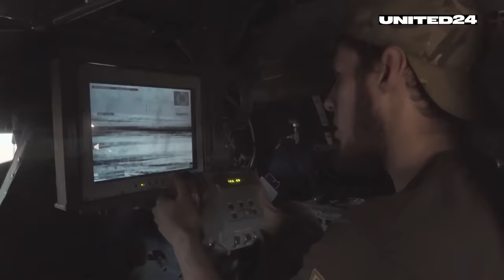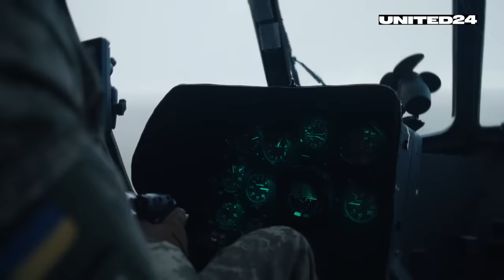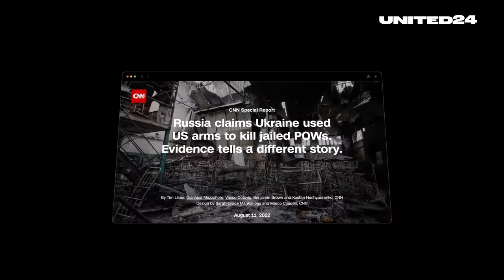What is the Azov Brigade? The Battle For Mariupol Is Not Over. United24 media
A formation of volunteers that has become one of the toughest in the world. Fighters that kept defense for several months in a complete encirclement. Patriots that became a scarecrow of Russian propaganda. All this is about Azov and their combat path to the world's recognition.